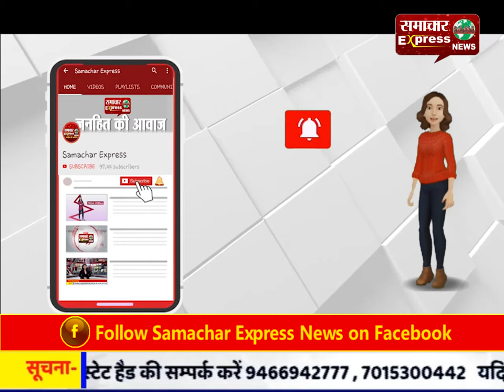डेरा प्रेमी बिगाड़ सकते है चुनावी समीकरण